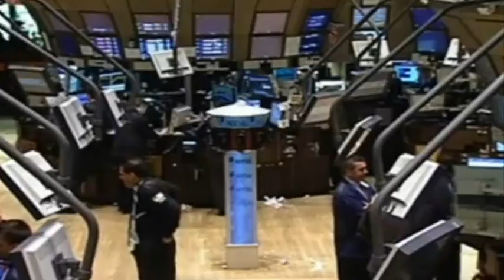10 aziende cercanbo 17 persone da inserire in organico